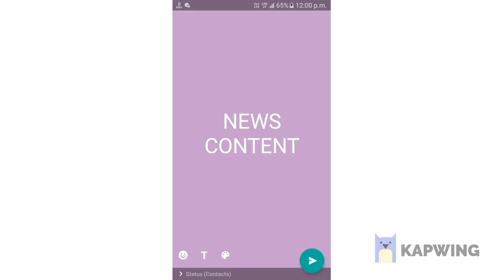Bumrah on hattrick against CSK..Bumarh and Boult destroy CSK batting order